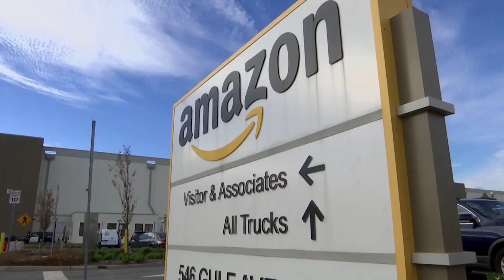Aux Etats-Unis, Amazon se prépare au Black Friday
Aux Etats-Unis, Amazon a renforcé ses effectifs à l'approche du Black Friday et du Cyber Monday, deux événements commerciaux majeurs outre-Atlantique. En conséquence de l'épidémie de coronavirus, les clients devraient davantage se tourner vers les ventes en ligne.